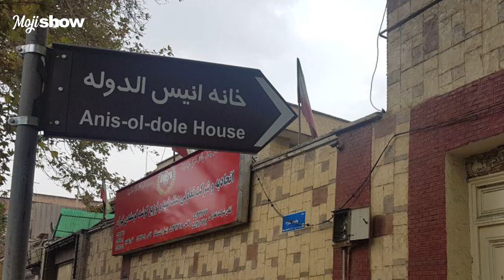سرنوشت خانه سوگلی ناصرالدین شاه در تهران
سرنوشت خانه انیس الدوله سوگلی ناصرالدین شاه در تهران چه شد